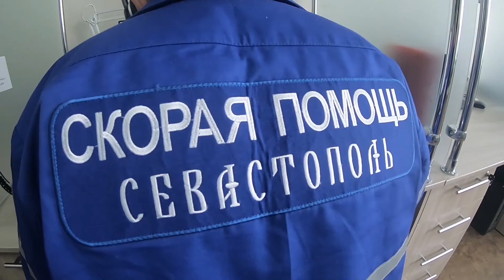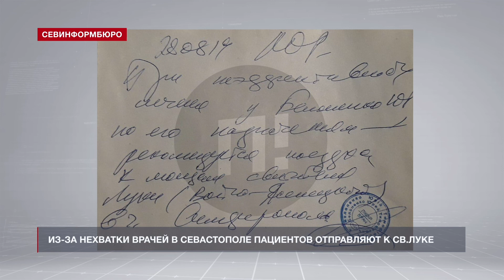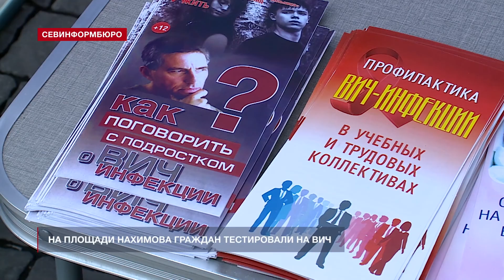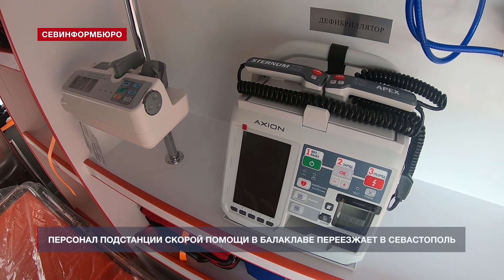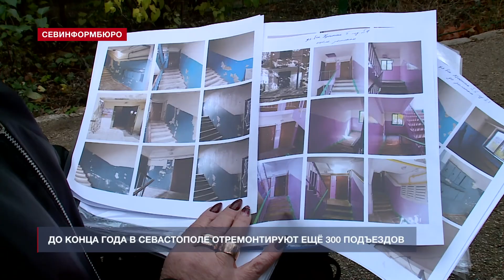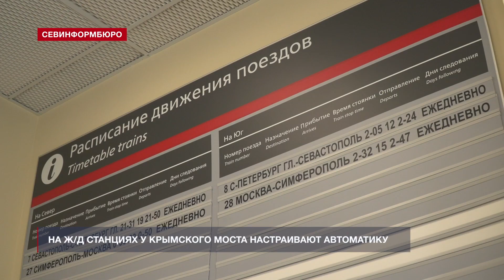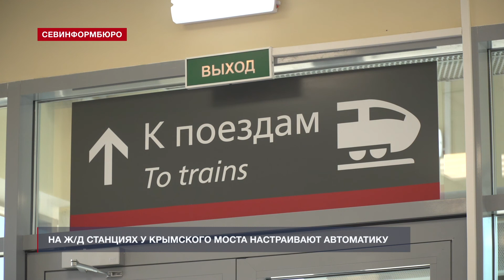Выпуск «Севинформбюро» от 28 ноября 2019 года (19:00)